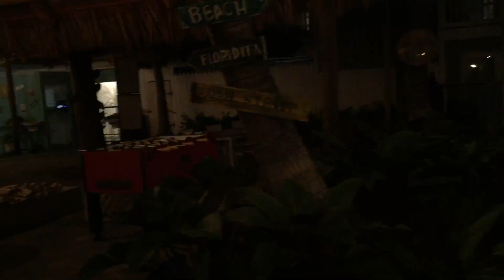Havana Cabana Key West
Pool, patio, mojito bar, food truck, and backyard